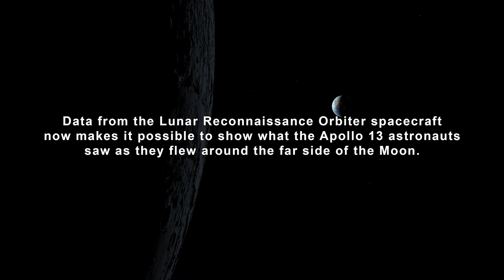Apollo 13 Views Moon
This video uses data gathered from the Lunar Reconnaissance Orbiter spacecraft to recreate some of the stunning views of the Moon that the Apollo 13 astronauts saw on their journey in 1970.  @EMBCCenter

Data from the Lunar Reconnaissance Orbiter spacecraft now makes it possible to show what the Apollo 13 astronauts saw as they flew around the far side of the Moon.

This video showcases visualizations in 4K resolution of many of those lunar surface views, starting with the earth set and sunrise, and concluding with the time Apollo 13 reestablished radio contact with Mission Control. Also depicted is the path of the free return trajectory around the Moon, and a continuous view of the Moon throughout that path. All views have been sped up for timing purposes - they are not shown in "real-time."